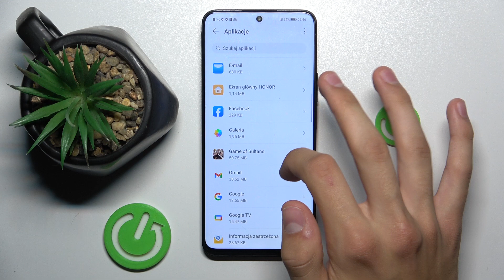Jak usunąć aplikacje z Honor X8a? - Prosty przewodnik po odinstalowaniu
Cześć! W dzisiejszym filmie na kanale Hard Reset pokażemy Ci, jak usunąć aplikacje z smartfona Honor X8a. Jeśli chcesz zwolnić miejsce na dysku, pozbyć się niepotrzebnych aplikacji lub po prostu uporządkować swój telefon, nasz przewodnik krok po kroku pomoże Ci łatwo i szybko odinstalować aplikacje. Pokażemy różne metody usuwania aplikacji, zarówno z poziomu ekranu głównego, jak i ustawień systemowych.

Jak usunąć aplikacje z Honor X8a?
Jak odinstalować aplikacje na Honor X8a?
Jakie są kroki do usunięcia aplikacji z Honor X8a?
Jak zwolnić miejsce na Honor X8a?